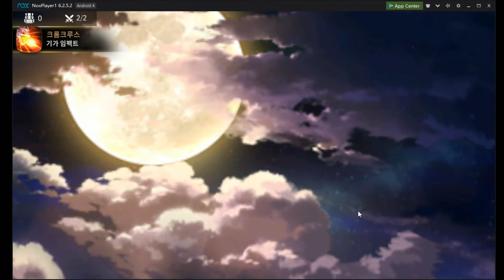심연 88층 [ 방랑자 실크 키리스 그로제 안젤리카 ] - 에픽세븐(EPIC7 EpicSeven)